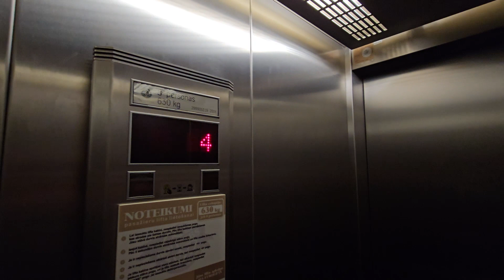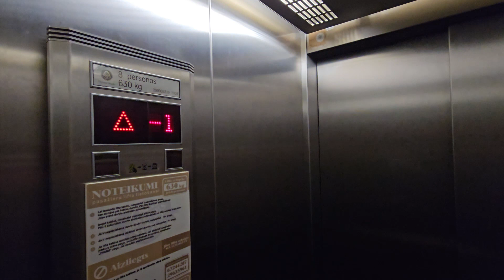Doesn't run well! 2006 ThyssenKrupp elevator - Hotel Kolumbs Liepāja, Latvia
The only elevator in this hotel that for the most part is newely built in the mid 2000s. It also stretches out into an old building. The elevator really didnt run well. The elevator bumps quite hard when the brake releases plus it actually moves a short bit.